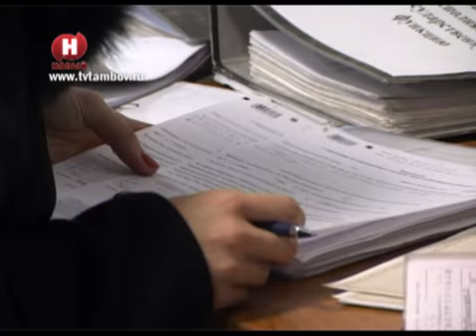Налоговая призывает не создавать очереди /НВ - Тамбов/